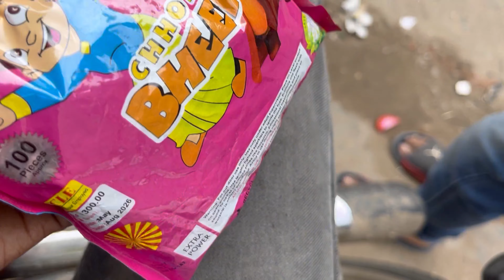Dhua dhua krdege sheher ko 💣✨